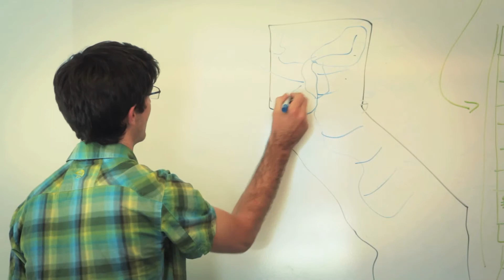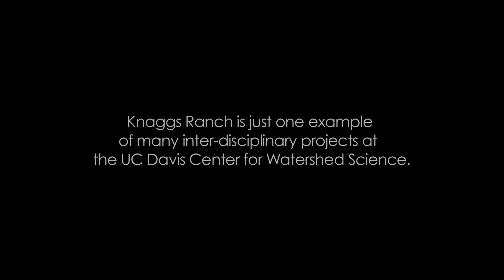How UC Davis Furthers Watershed Science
Carson Jeffres, a UC Davis alumnus and researcher at the UC Davis Center for Watershed Sciences talks about watershed research.